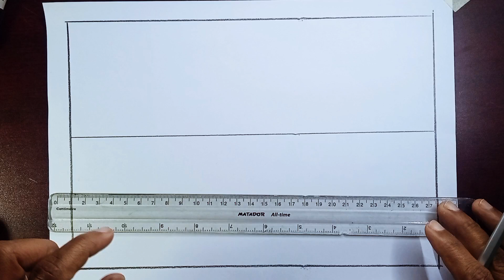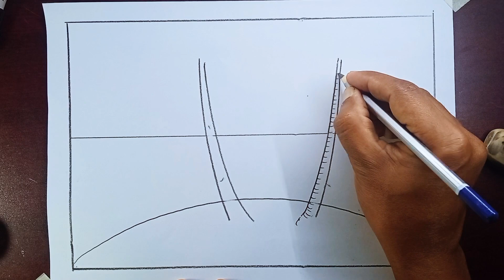Easy scenery drawing step by step very easy 🙂